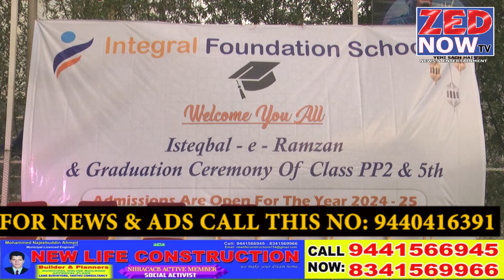Integral Foundation School Istaqbal-E-Ramazan & Graduation Ceremony, Awards 2024 Program, Zed Now TV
Integral Foundation School Istaqbal-E-Ramazan & Graduation Ceremony, Awards 2024 Program, Zed Now TV 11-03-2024